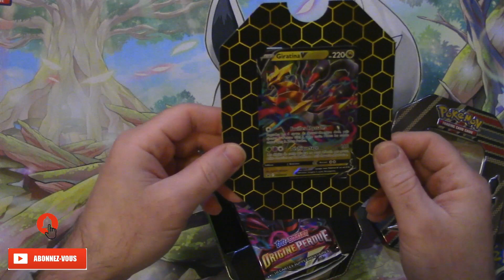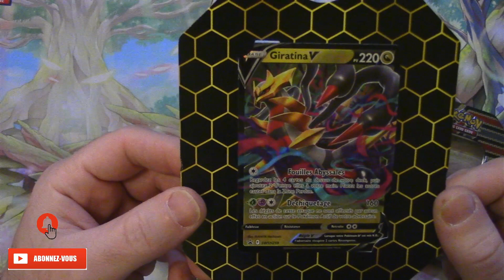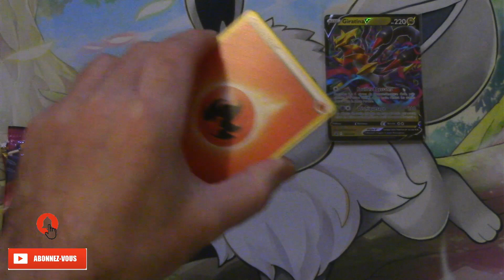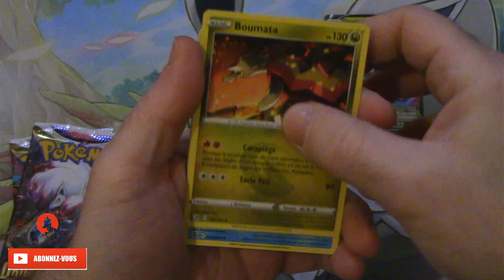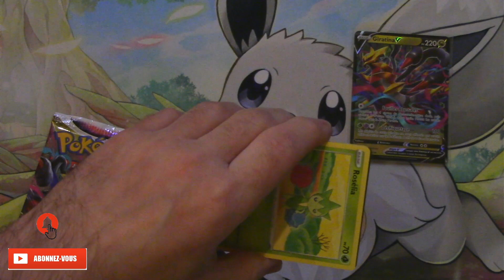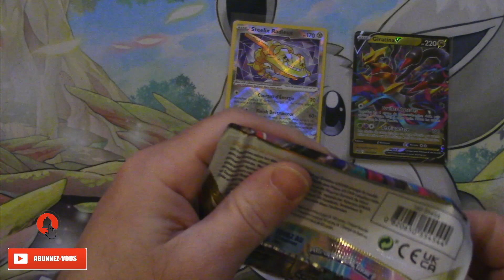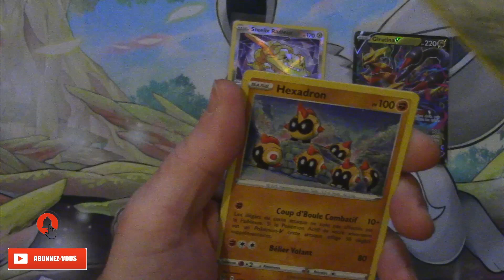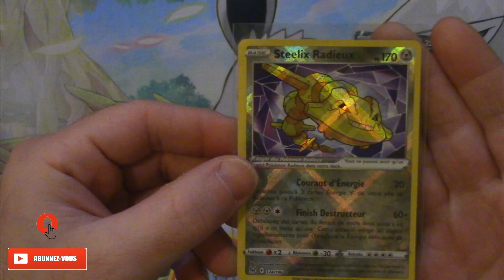POKÉMON - POKEBOX GIRATINA PETITE OUVERTURE DU SAMEDI !!!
Salut les amis !!! Comment allez-vous ? On se retrouve pour l'ouverture d'une Pokebox Giratina !!!
Qu'en pensez-vous ?...